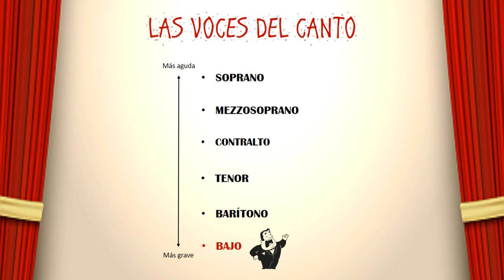Voces del canto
Ejemplos de diferentes voces del canto lírico para los alumnos de 3º de primaria.